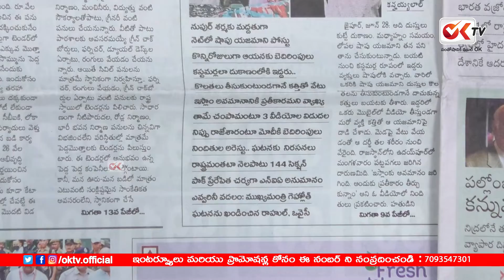Internet Suspended, Section 144 Imposed in Rajasthan | Udaipur Tailor Murder | Latest News | Ok Tv